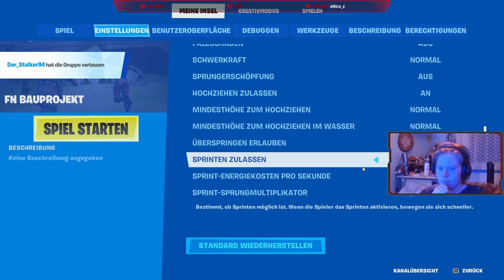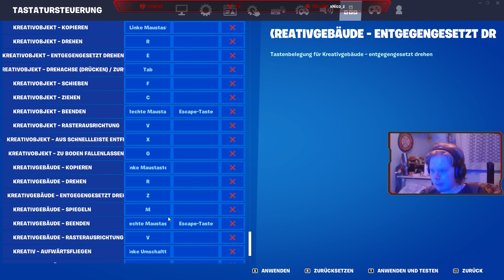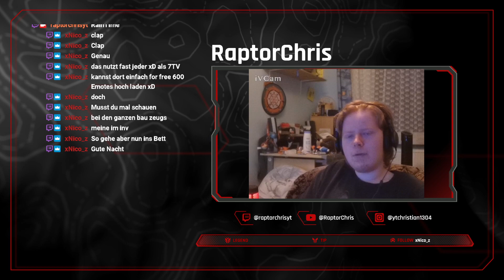RaptorChris Live! / Fortnite \ Mit Freunden das Battle Royal aufmischen!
Willkommen zu einer neuen Twitch Aufzeichnung hier bei RaptorChris. Heute sind Kai, Leo und Ich wieder dabei das Battle Royal Aufzumischen und danach ein neues Bauprojekt zu Starten!